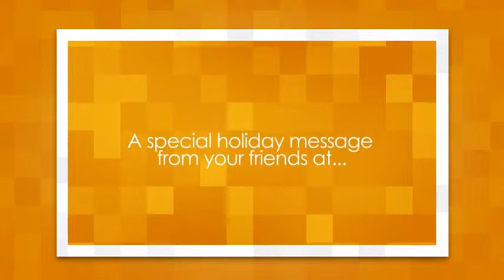Sunny Morning (Business Holiday Greeting)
This holiday e-card uses beautiful and interesting mosaic animations combined with a happy and jopyful audio track. Great for any occasion, this photo and text e-card could easily be used for the winter holidays, New Year's or as a Thanksgiving e-card. The theme of this corporate e-card will work for recipients in any region - regardless of season.